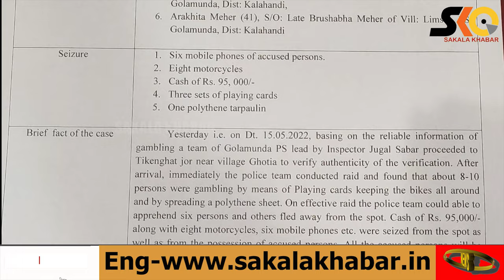କଳାହାଣ୍ଡି : ଜୁଆ ଆଡ୍ଡା ଉପରେ ଚଢ଼ାଉ, ୬ ଗିରଫ ।